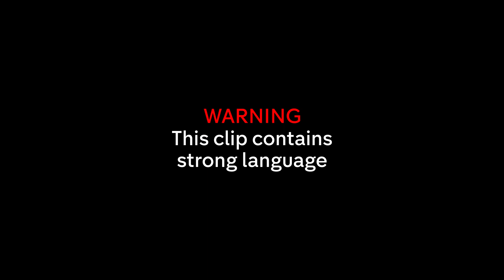Gogglebox Reacts To Squid Game | Channel 4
The Goggleboxers are shocked by the first seemingly harmless 'game' in Netflix's Squid Game; Red Light, Green Light.